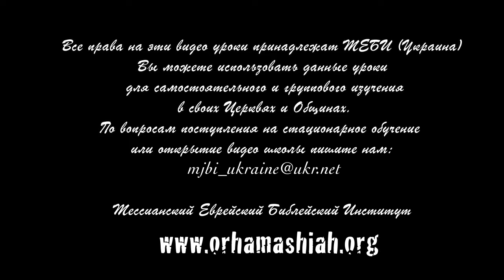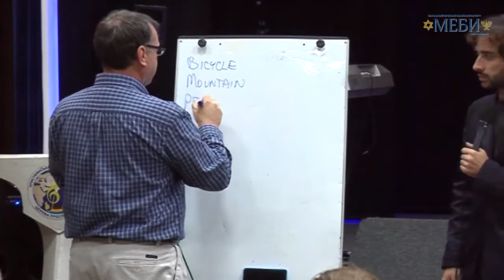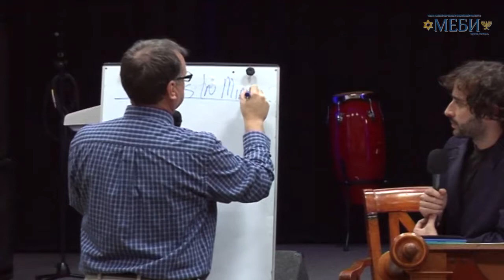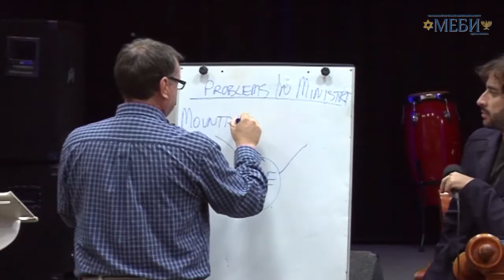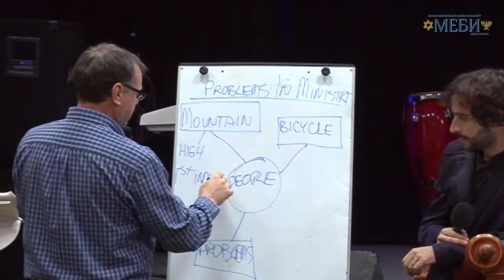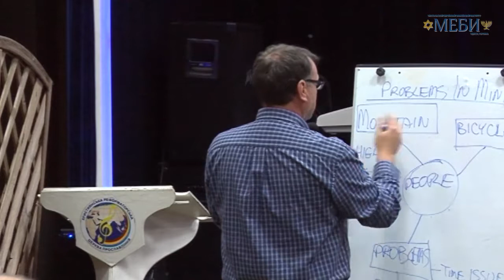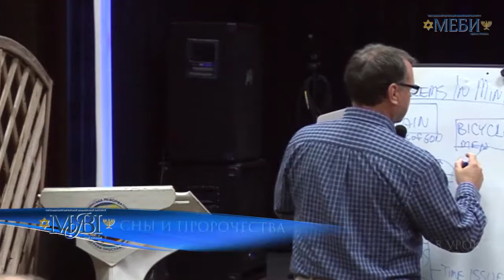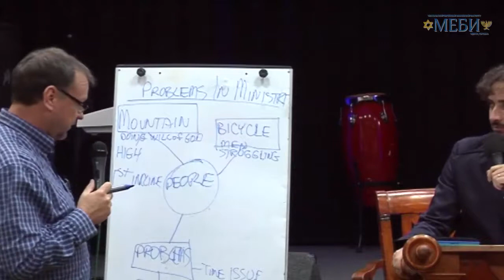МЕБИ Пол Чидэм "Сны и Пророчества" 3 день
Пол Чидэм  "Сны и Пророчества"  3 день